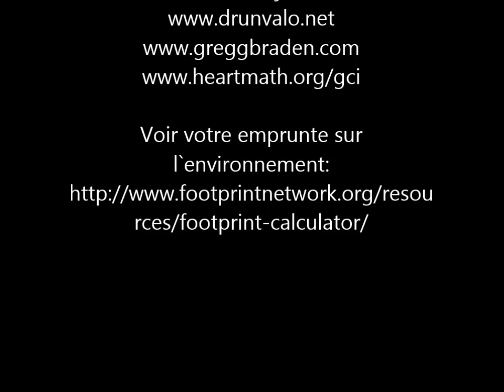Sauvons la planète 2